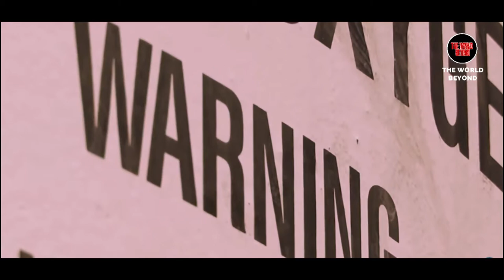ഭൂമിയില്‍ നിന്ന് മനുഷ്യരെല്ലാം അപ്രത്യക്ഷമായാല്‍ എന്ത് സംഭവിക്കും । The World Beyond Malayalam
What Happening Human Desappiered In The World

ഭൂമിയില്‍ നിന്ന് മനുഷ്യരെല്ലാം അപ്രത്യക്ഷമായാല്‍ എന്ത് സംഭവിക്കും
The World Beyond Malayalam